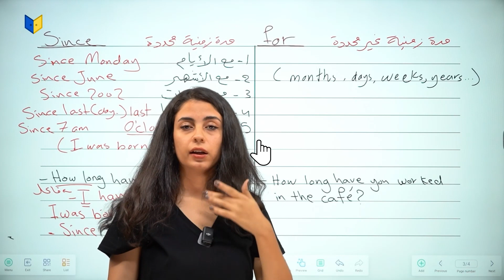اضبط موادك الدراسية واضمن ال 100 مع أبواب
ادرس على أفضل منصة للتعليم الألكتروني ولجميع الصفوف من الخامس ابتدائي وحتى السادس اعدادي
للاشتراك والمزيد من المعلومات اضغط على الرابط :